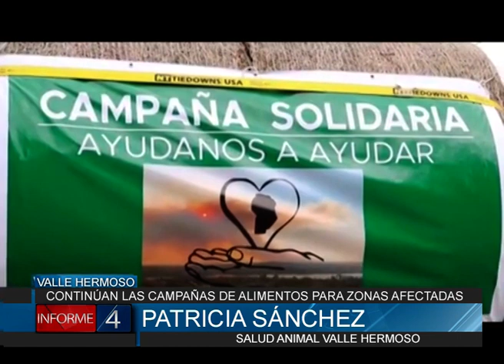CONTINÚAN LAS CAMPAÑAS DE ALIMENTOS PARA ZONAS AFECTADAS POR INCENDIOS